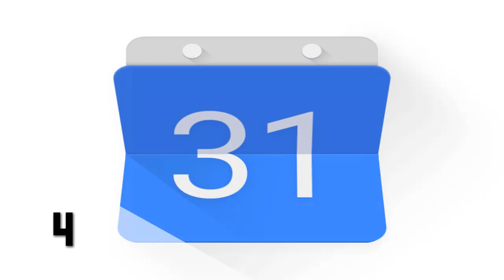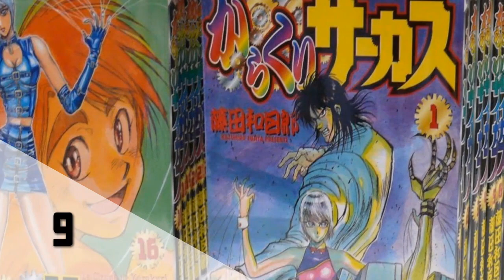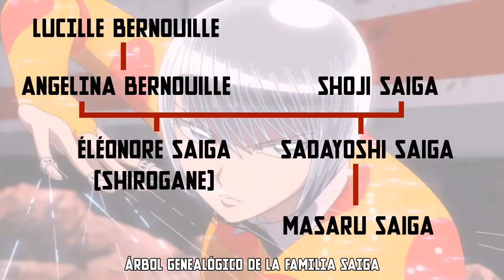CURIOSIDADES | Karakuri Circus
Un nuevo vídeo sobre Karakuri Circus y justo en Navidad, espero que les encante y de todo corazón les deseo lo mejor en estas fiestas. Este fue su amigo el Sam quien les desea feliz Navidad y próspero Año Nuevo.